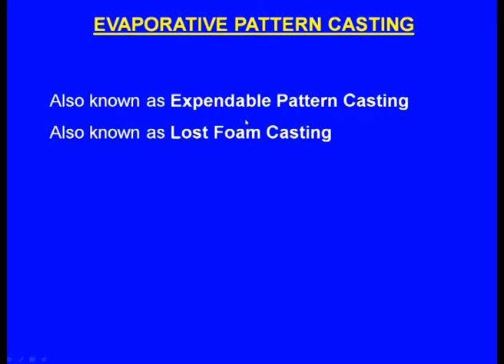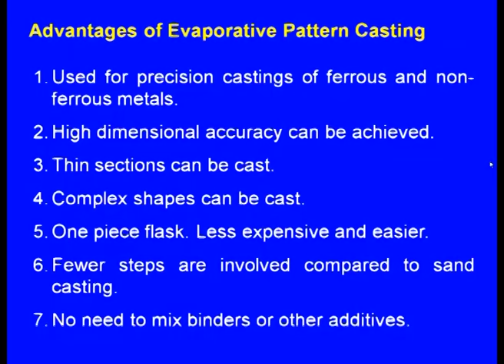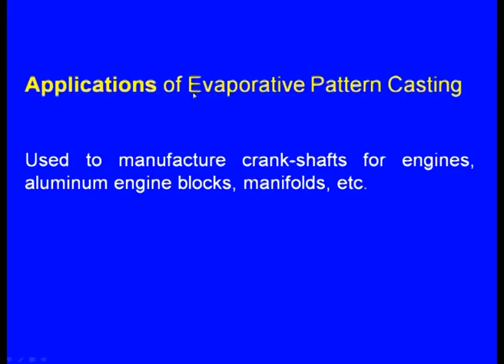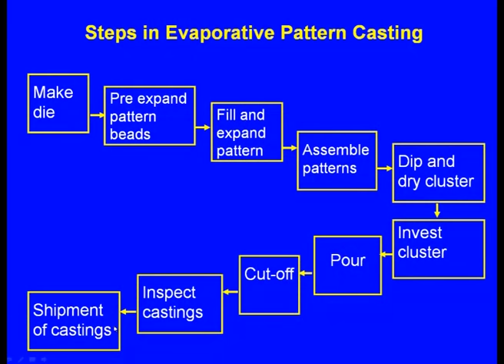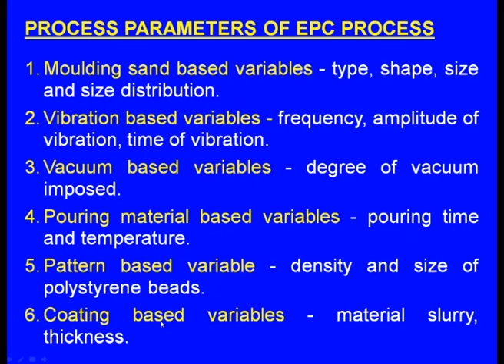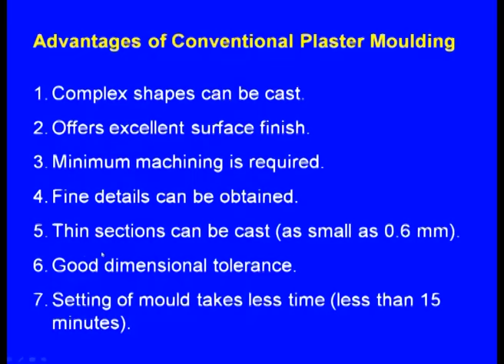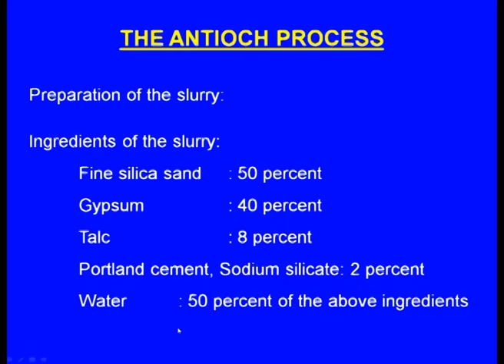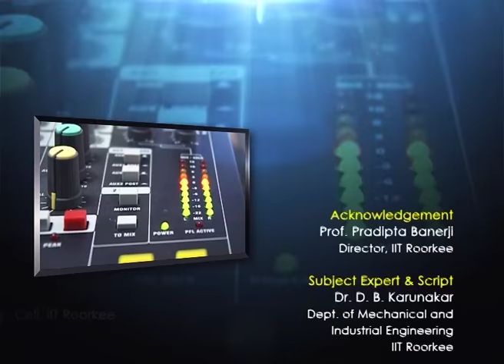Evaporative Pattern Casting and Plaster Moulding